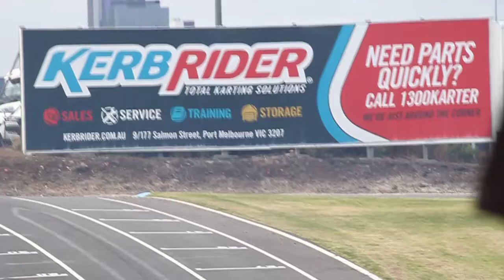KA4 JUNIOR FINAL AUSTRALIAN KART CHAMPIONSHIP TODD ROAD GO KART TRACK 2ND SEPTEMBER 2018